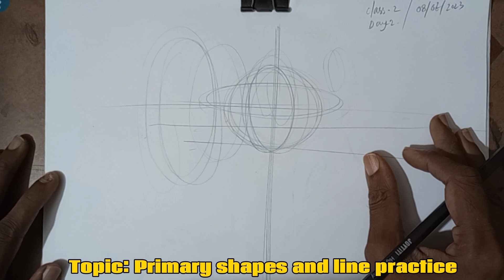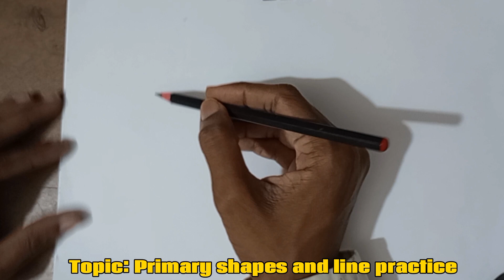Basic Primary Shapes and line Practice